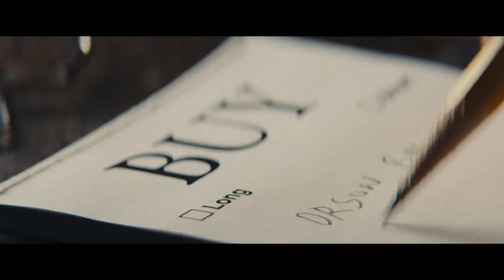EL lobo de wall street escena de primer venta